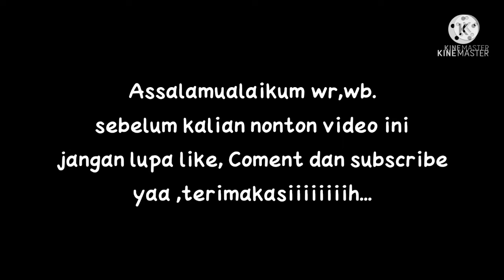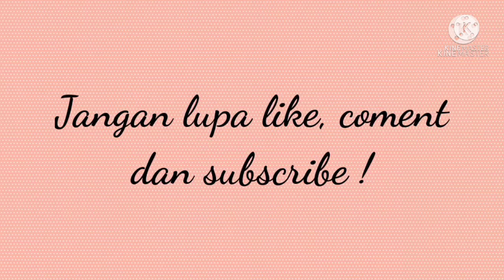BATU KARAS || PANGANDARAN || JAWA BARAT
DESA BATU KARAS.KEC,CIJULANG.KAB,PANGANDARAN.